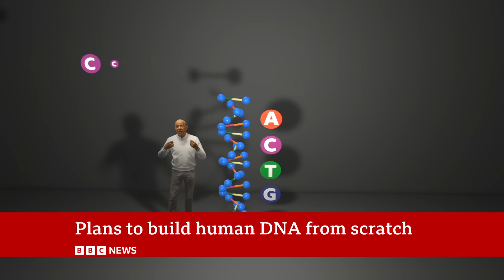Work begins to create artificial human DNA from scratch | BBC News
Work has begun on a controversial project to create the building blocks of human life from scratch, in what is believed to be a world first.

The research has been taboo until now because of concerns it could lead to designer babies or unforeseen changes for future generations.

But now the World's largest medical charity, the Wellcome Trust, has given an initial £10m to start the project and says it has the potential to do more good than harm by accelerating treatments for many incurable diseases.

Dr Julian Sale, of the MRC Laboratory of Molecular Biology in Cambridge, who is part of the project, told BBC News the research was the next giant leap in biology.